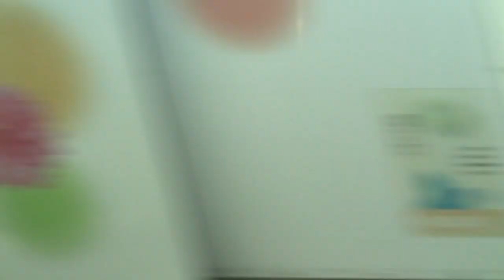長閑な栃木の景色を車窓からめっけ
ＪＲ東日本　宇都宮線【東北本線】片岡⇒宇都宮